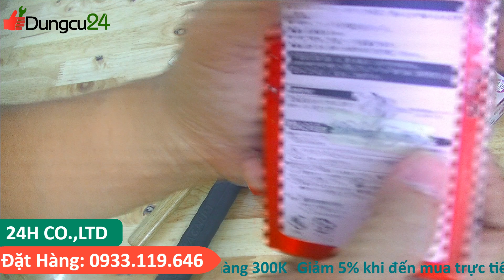Dụng cụ nhật 467 nhanh tay đặt hàng quà tặng chỉ có một Bộ TONE SBHC220P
Dụng cụ nội địa nhật
Đ/c: số 19 đường B25, KDC 91B , An Khánh, Ninh Kiều, Cần Thơ